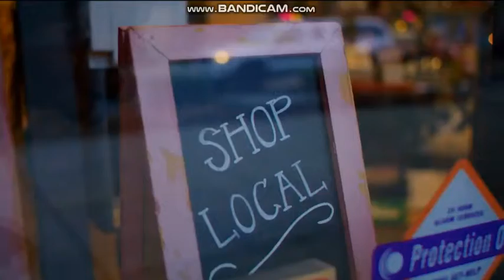KCPQ Q13 Fox "Sounders FC MatchDay" open December 12, 2020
The Seattle Sounders Football Club lost their third MLS Cup championship to the Columbus Crew Soccer Club, 0 to 3 at MAPFRE Stadium in Columbus, Ohio.
Taken after the Audi postgame show on Saturday, December 12, 2020 at 8:00pm on KCPQ Q13 Fox Tacoma-Seattle-Everett, Washington